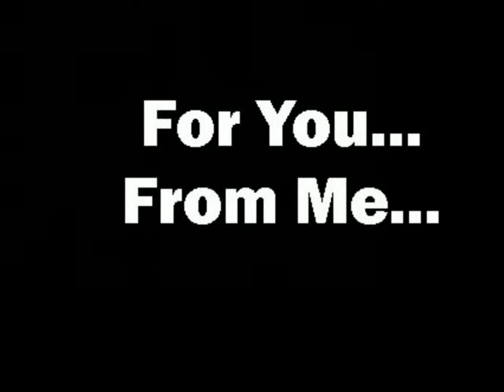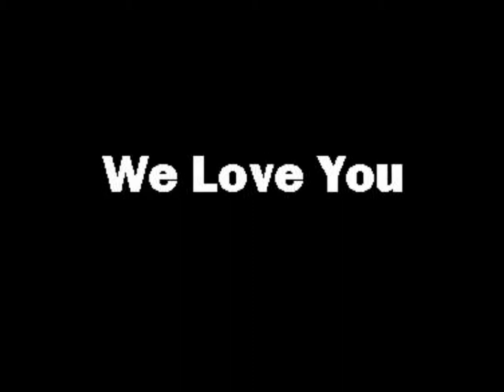Brock and Caspar's 8th Grade Graduation 2011 Lyman Gilmore Middle School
A look back at Brock and Caspar's primary and middle school years, and their awesome friendship.